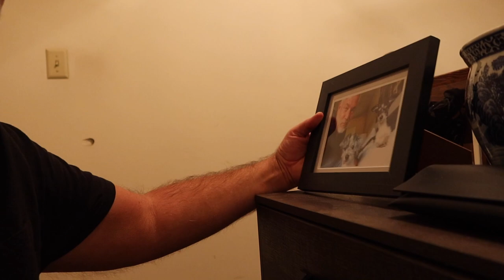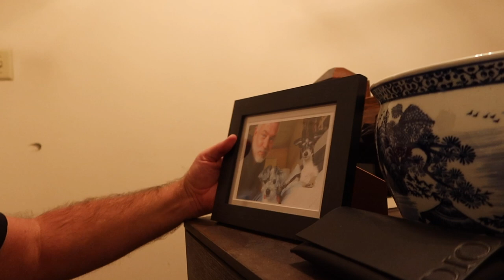Showing All My Sunglasses!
Hope everyone is having a magical evening! Love you!

Peter Monn
Indianapolis, Indiana
46250